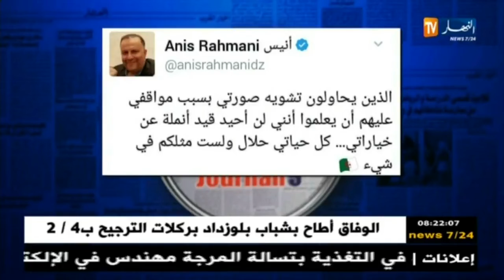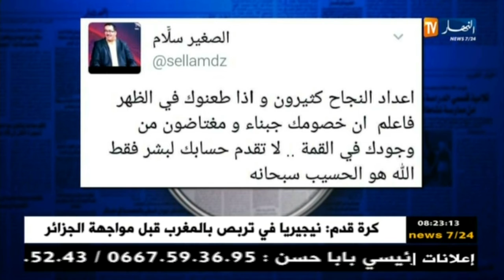قهوة و جورنان/ هوما يغردّو....و حنا نردّو